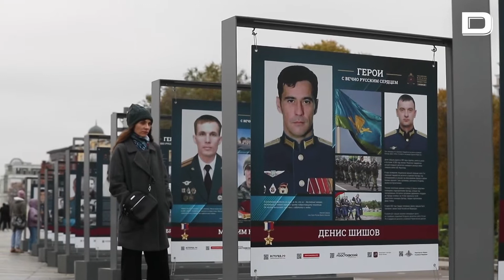Concluye en Moscú el proceso de movilización parcial para campaña ucraniana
Vídeo: EFE

El alcalde de Moscú, Serguéi Sobianin, dio hoy por concluido el proceso de movilización decretado en septiembre pasado por el Kremlin, con lo que se convirtió en la primera región rusa en completar el llamamiento a filas para la campaña militar en Ucrania.